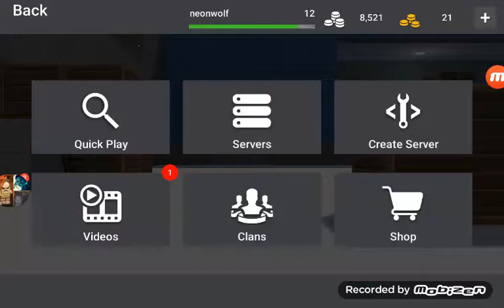(Fun time block strike) mixing people